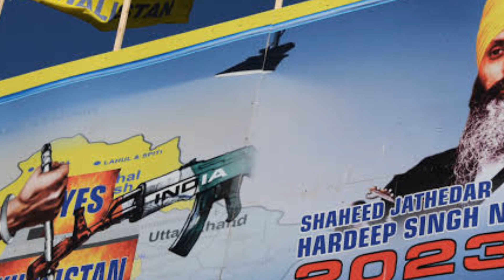India Canada Tension || किसका साथ देगा अमेरिका ? सच्चाई जानकर चौंक जाएंगे...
pm modi in washington dc
pm modi movie
pm modi entry
pm modi speech in us parliament
pm modi us visit
pm modi in australia
justin trudeau
justin trudeau india
justin trudeau and modi
justin timberlake
justin trudeau malala yousafzai
justin trudeau news
justin trudeau meets modi
justin trudeau on hardeep nijjar
justin trudeau and narendra modi
justin trudeau funny moments